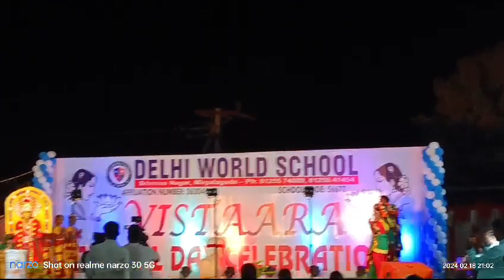dance in delhi world school srinivasnagar # miryalguda